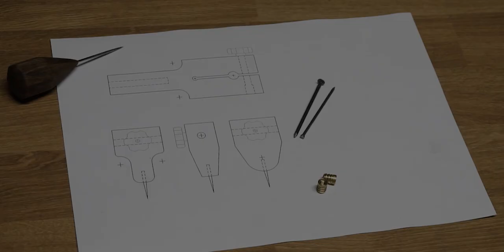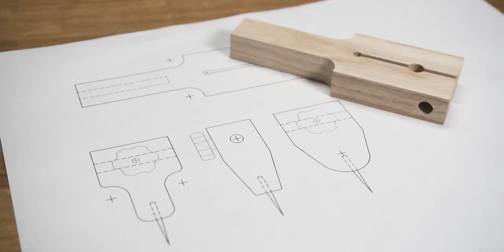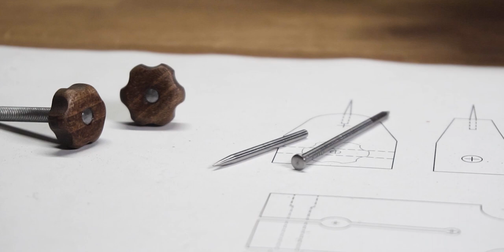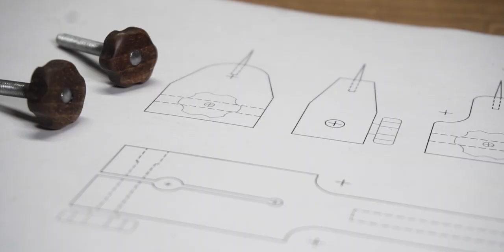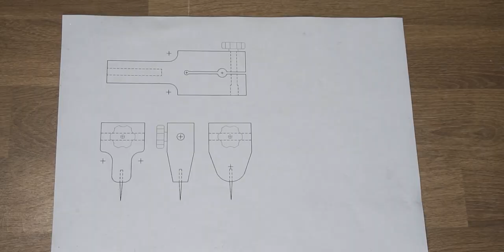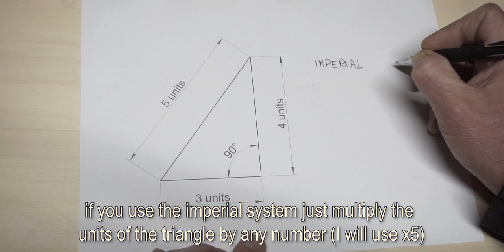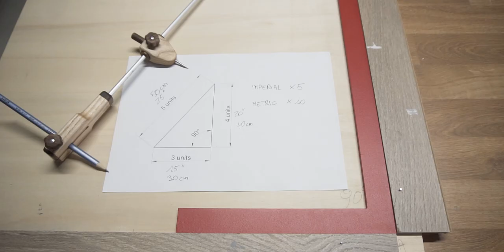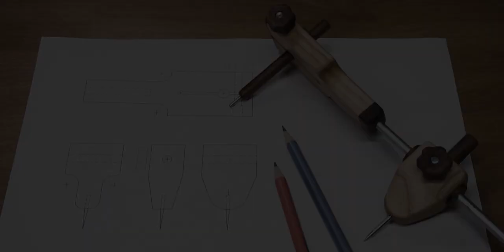Beam Compass - Make One and Learn Two Tricks That Only Few Knows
If you're a woodworker or just want to learn more about using a beam compass, then this video is for you!
By the end of this video, you'll know how to make a compass and use it to your advantage.
Plus, you'll learn two tricks that few people know!